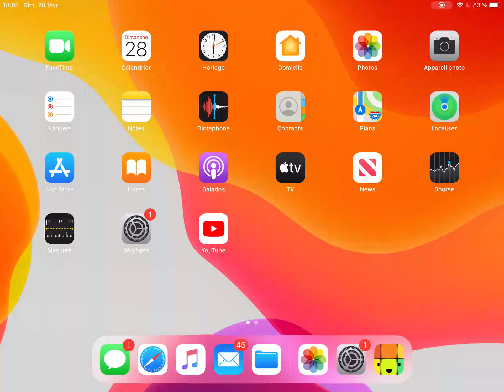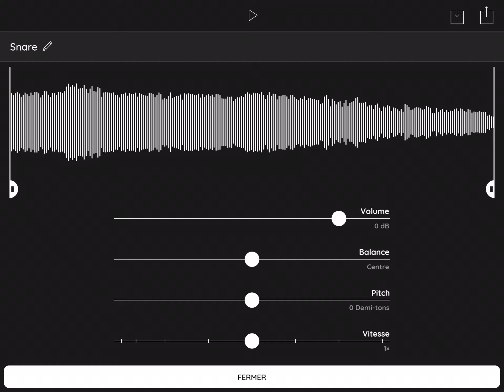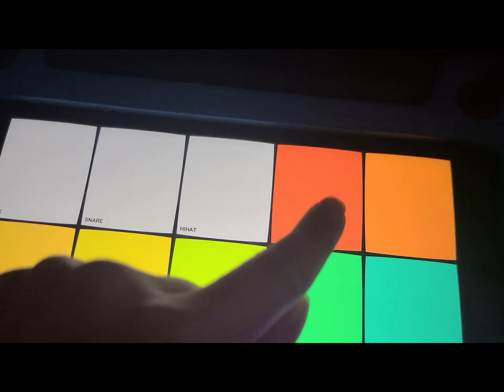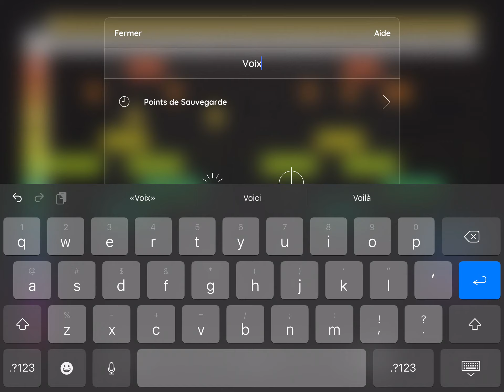Présentation de Samplebot